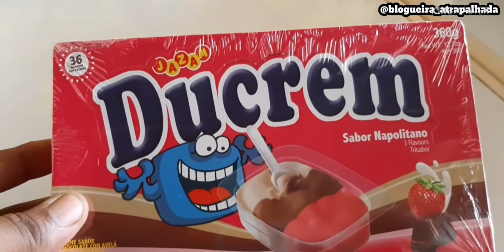MEU DIÁRIO PARTE-5, TÔ TENTANDO FAZER UM BONSAI, UM VLOG CHEIO de COMILANÇA/ Blogueira atrapalhada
Oi gente! nesses dias fui na HAVAN mas não conseguir comprar quase nada 😂
fomos dá uma voltinha na casa do meu cunhado e a Luiza foi numa festinha aqui do lado de casa, no final de tudo temos um vlog cheio de muita comilança, compras e  quase um bonsai 😁